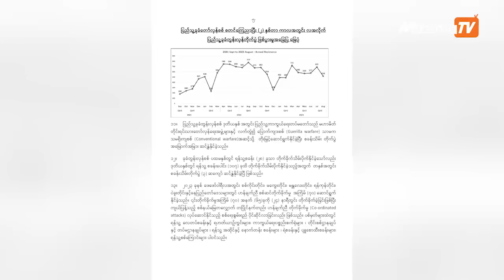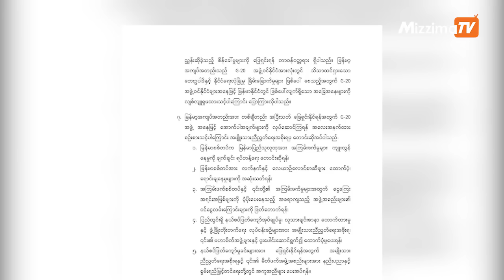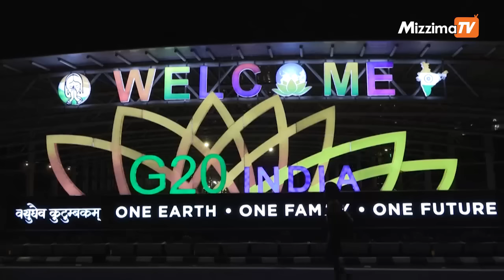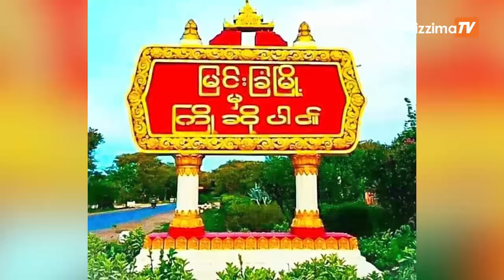စက်တင်ဘာလ ( ၇ )ရက်၊ ညနေ ၄ နာရီ Mizzima News Hour မဇ္ဈိမသတင်းအစီအစဉ်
01:04-တခုတည်းသော ဗျူဟာ၊ အမိန့်ပေးမှုအောက်မှာ မဟာဗျူဟာ ထိုးစစ်ဆင်နိုင်ရေးပြင်ဆင်နေတယ်လို့  NUG ကာကွယ်ရေး အသိပေးတဲ့သတင်း

02:27-စစ်ကောင်စီအပေါ် ထောက်ပံ့ပေးနေမှုကို အဆုံးသတ်ဖို့ G20 နိုင်ငံတွေကို တိုက်တွန်းတဲ့သတင်း

05:10-ယင်းမာပင်မြို့နယ် တိုက်ပွဲမှာ စစ်ကောင်စီတပ်သား ၅ ဦးသေဆုံးပြီး လက်နက်ခဲယမ်း သိမ်းဆည်းရမိတဲ့သတင်း

06:45-ရှီကျင့်ဖျင်နဲ့ပူတင် မတက်လာနိုင်တဲ့ ဂျီ-၂၀ကို စည်းရုံးနိုင်ဖို့ ဂျိုးဘိုင်ဒင်ဦးဆောင်နေတဲ့သတင်းအပါအဝင် တခြားအရေးကြီးသတင်းတွေနဲ့ စိတ်ဝင်စားဖွယ်သတင်းတွေကို တင်ဆက်ပေးမှာဖြစ်ပါတယ်။